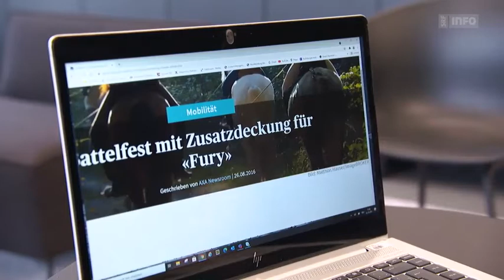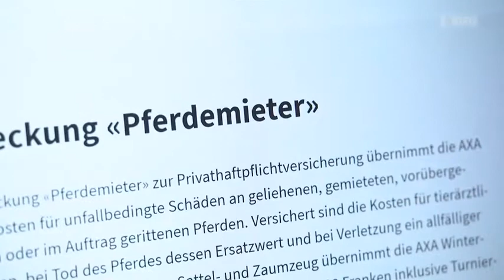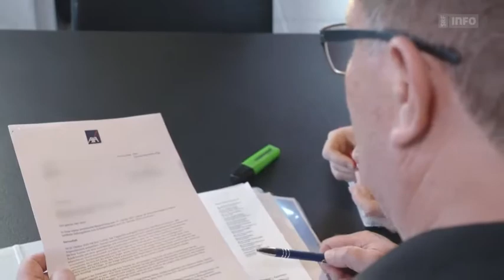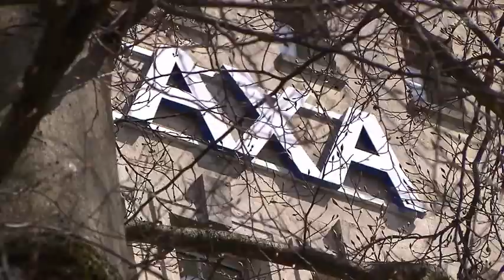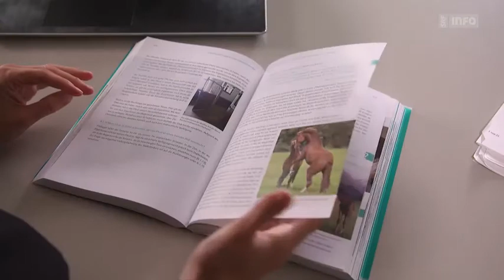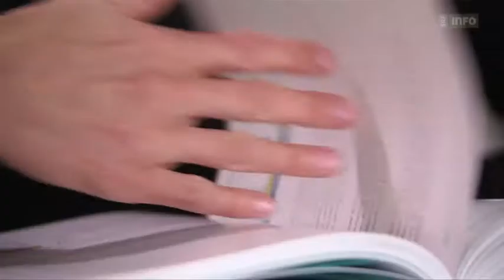SRF Kassensturz vom 14.12.2021 mit Michelle Richner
Michelle Richner in der Sendung Kassensturz (SRF vom 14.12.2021) zu Versicherungsfragen beim Reiten